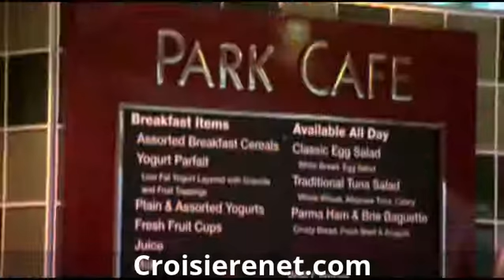[Navire] Grandeur of the Seas de Royal Caribbean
Retrouvez toutes les informations, prix et promotions du Grandeur of the seas en vous rendant

Grandeur of the Seas a été parmi les premiers à bénéficier du programme Royale Revitalize, il quitta la cale sèche en mai 2012 après une rénovation coutant 48 millions de dollars. Ce navire de la classe Vision a ajouté à ses superbes fenêtres panoramiques et son atmosphère détendue quelques-uns des meilleurs atouts présents sur autres bateaux de Royal Caribbean. Grandeur of the Seas est un grand paquebot, transportant près de 2500 personnes et disposant de tous le luxe que vous attendez de Royal Caribbean, dont un spa, six bains à remous, une piste de course et un grand choix de bars et restaurants qui répondent à tous les goûts et les exigences. Avec tant de choses à faire, il ya toujours quelque activité pour tout le monde à bord, profiter de l'escalade au-dessus de l'océan, tenter votre chance au Casino Royale, gouter de la bonne nourriture et des boissons dans la fantastique sélection de bars et pubs, ou prendre un bain en plein air au Solarium Pool. À bord du Grandeur of the Seas, vous ne vous ennuierez jamais!